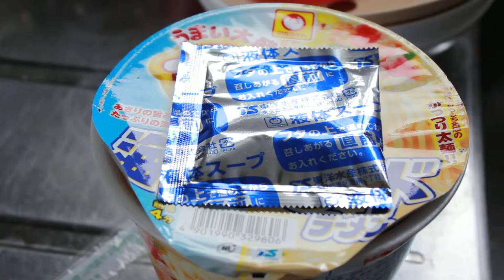海鮮シーフードラーメン完成